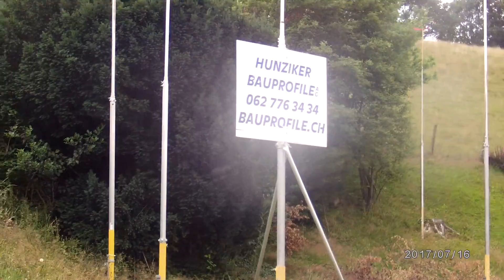der weg ist der das Ziel.Bgr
der weg in der Schweiz.Bgr